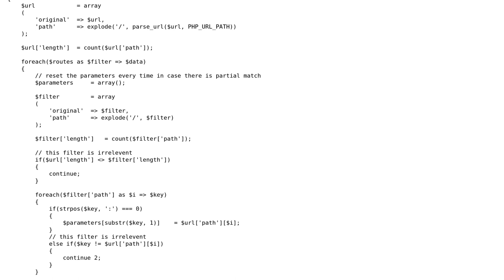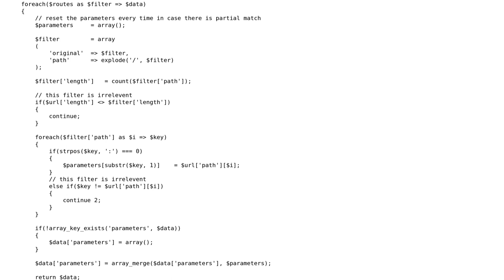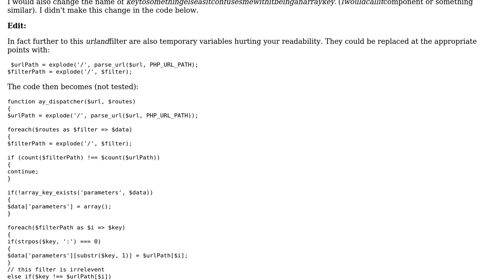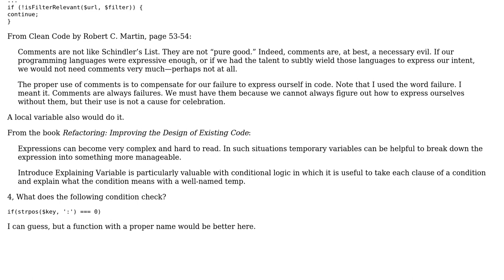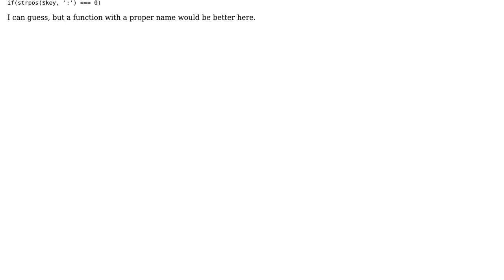Code Review: REGEXless dispatcher (2 Solutions!!)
Code Review: REGEXless dispatcher

With thanks & praise to God, and with thanks to the many people who have made this project possible! | Content (except music & images) licensed under CC BY-SA | Music | Images & others | With thanks to user Paul user palacsint user Gajus and the Stack Exchange Network Trademarks are property of their respective owners. You are responsible for your own actions.